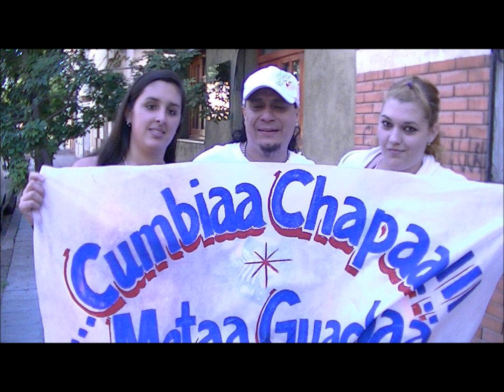TRAIKO Y LA COLOMBIANA QUE ME VOY PARA AYA QUE VENGO PAKA AÑO 2005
cumbia chapa y meta guacha los negros seguimos molestando
como deo en el culo papa para toda la vagancia llego meta guacha